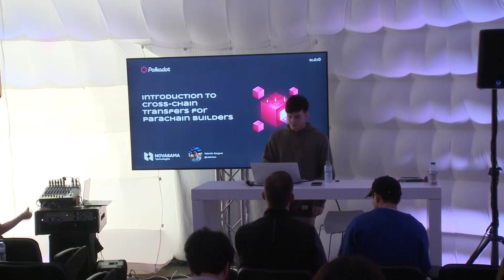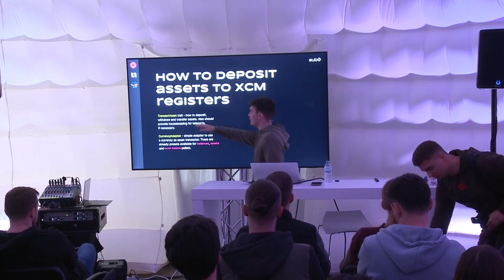Novasama Technologies: Introduction To Cross-Chain Transfers For Parachain Builders | Sub0 2022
Sub0 is the conference for developers building at every level of the Polkadot tech stack, from custom layer-1 blockchains to dapps & smart contracts, infrastructure, tooling, cross-chain interoperability solutions, and more.

Presentation summary:
Our talk will be primarily focused around helping the audience to get a basic understanding of how cross-chain transfers work; the “travel-path” of different kinds of cross-chain transfers, and how to integrate cross-chain transfers into your parachain.

- Creating attestations
To stay informed about the next Polkadot Developer Conference, visit sub0.polkadot.network